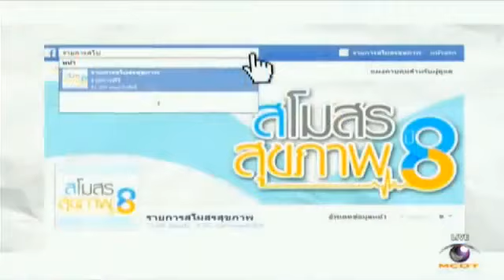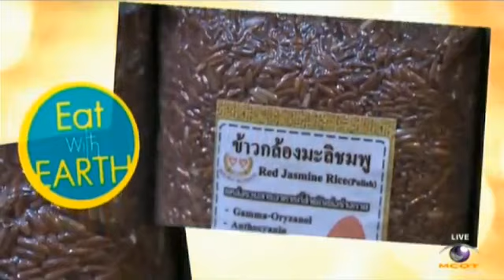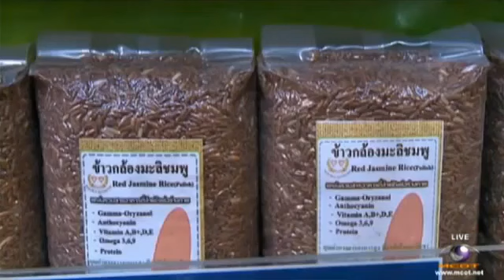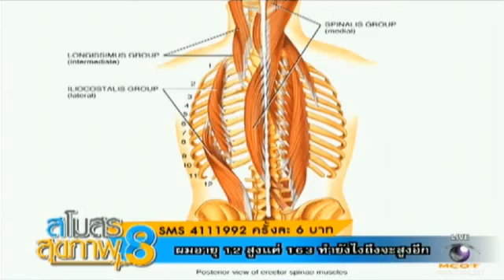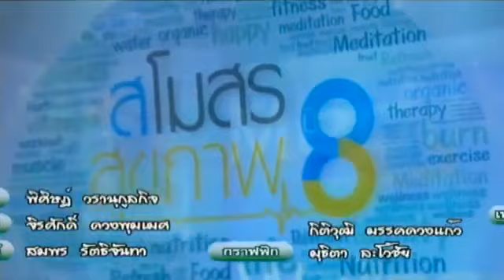สโมสรสุขภาพ 22 08 2014